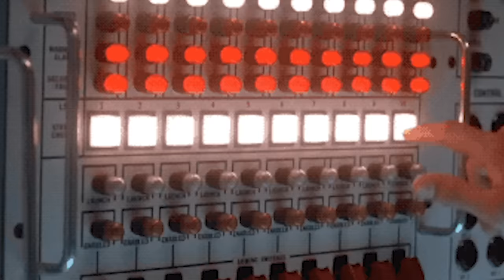Painted Shield - I Am Your Country (Official Video)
LYRICS:

Listen to your conscience, listen to every word that it says
And take good care of your sweet orphans
When they’re scared at night let them sleep with you in bed

I am your country and one day you’ll understand
That all the pain that we’ve been given is far to great to ever fit between two hands

Beware of hatred as a weapon against yourself
Just be honest about your weakness
Try to be brave enough to say when you need help
All of the planets find their way around the sun
Though their paths remain invisible they follow them just like everyone

Many generations have left their spark inside your eyes
If you’re looking for a miracle take a look in the mirror and contemplate your life
All of the oceans push and pull against the shore
Though I know we are no different remember this no one could love you more

Music video by Painted Shield performing I Am Your Country.
Directed by Regan Hagar.